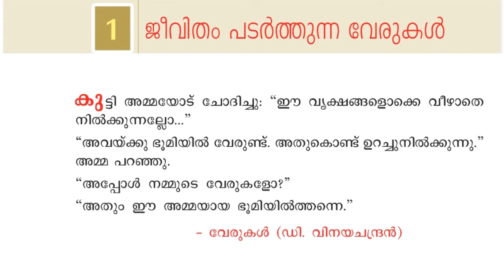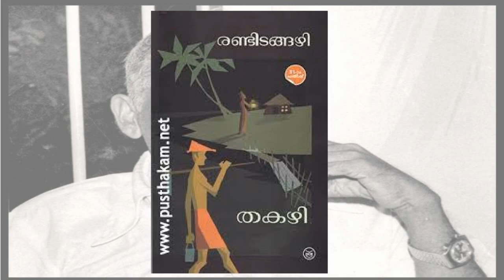10TH MALAYALAM 2ND First Chapter part 1